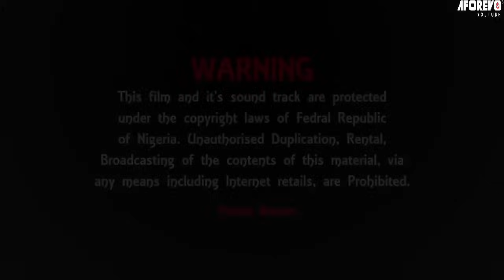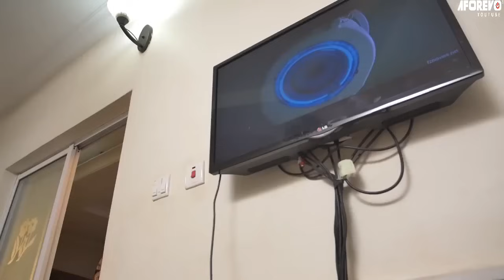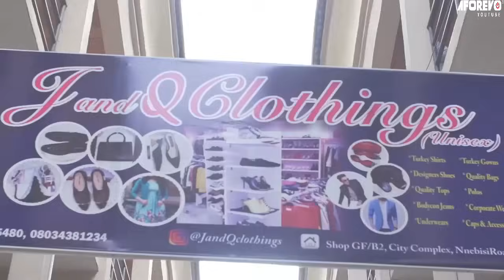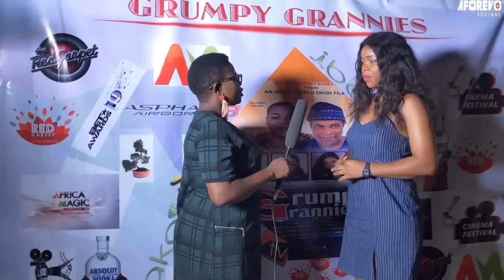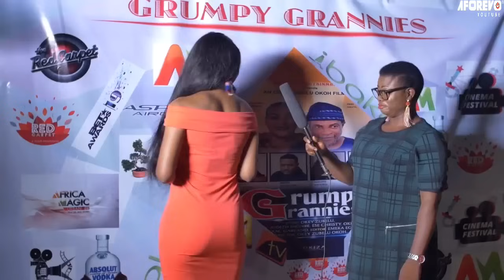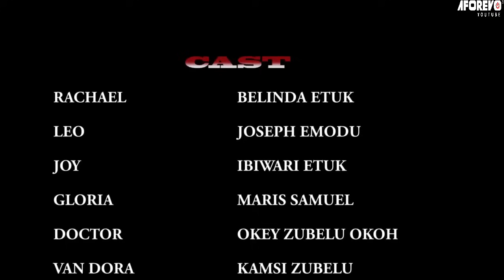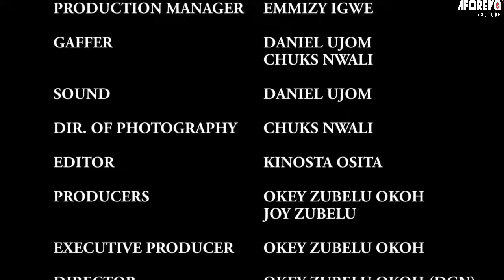Il est venu travailler comme servant mais sa vie a changé lorsque son patron a posé les yeux sur lui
Ce film a beaucoup à apprendre, restez en arrière et profitez-en. AFOREVO Galerie sera toujours votre source pour les meilleurs films Nollywood en Français.

amour films
film Aforevo Galerie
tomber amoureux
Mon frère est tombé amoureux de la pauvre fille que j'ai amené pour bosser pour nous

French Sweet Sour